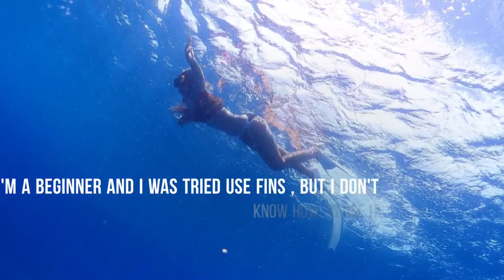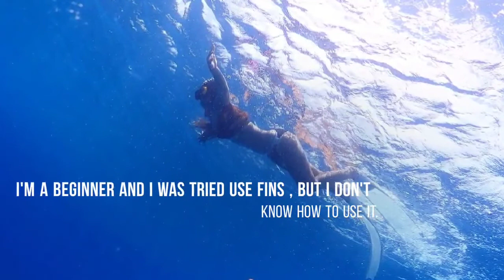My first time Freediving and Jumping off the cliff | Exploring LaoLao East Bay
- Exploring LaoLao East Bay , Fun Freediving & Jumping Off The Cliff.
- My first time Freediving , Beautiful scenery , Clear water , Fishes everywhere.. Absolutely gorgeous!
I Love Saipan Island USA , I Love CNMI 💖